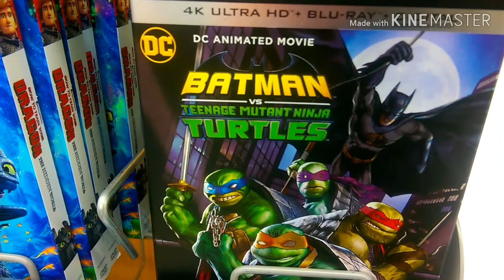Check it out